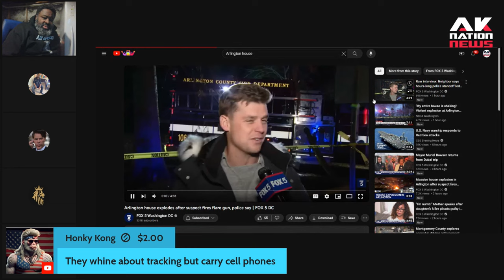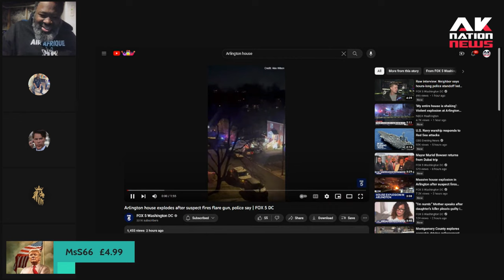White dude called out for misogyny for telling reportes this about his wife.